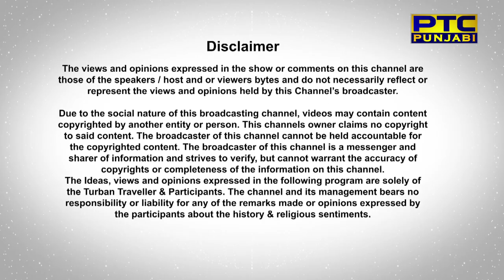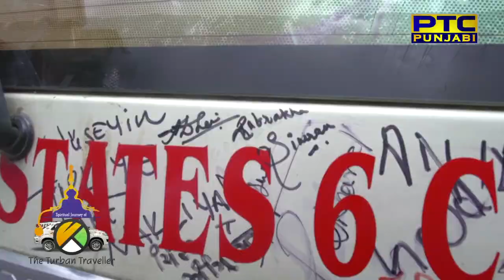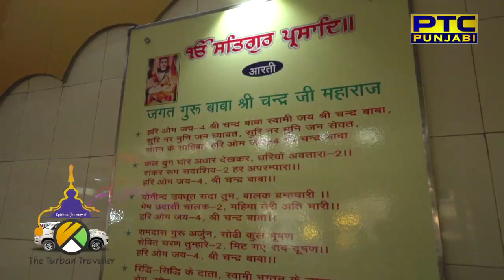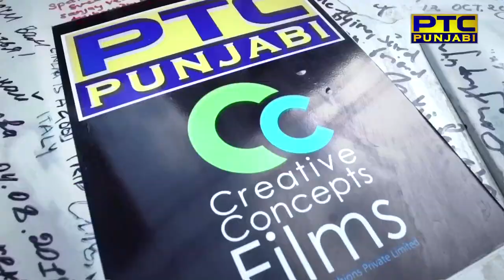Spiritual Journey of The Turban Traveller | EP 38th | Gurdwara Baba Sri Chand Darbar, Kanpur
The Turban Traveller in the 38th episode of the Spiritual Journey of The Turban Traveller visits Gurdwara Baba Sri Chand Darbar, Kanpur.

Known for driving from Delhi to London- a 40,000 km journey and crossing over 30 countries in 135 days, Amarjeet Singh Chawla is ready for his next drive. Popular by the name of ‘Turban Traveller’, he will now start his spiritual journey to visit 120 Gurudwaras in 135 days in the India and Indian sub-continents to mark 550th birth anniversary of Sri Guru Nanak Dev Ji.